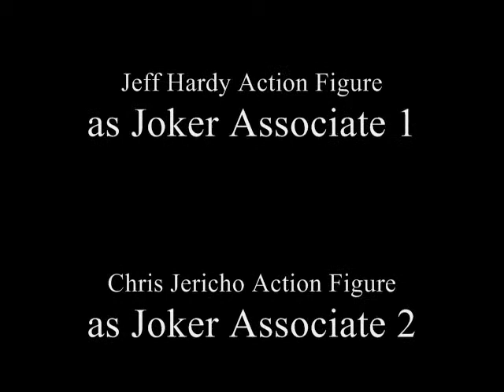The Dark Knight Action Figure - Why So Serious Scene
A recreation of the why so serious scene from the Dark Knight with action figures.